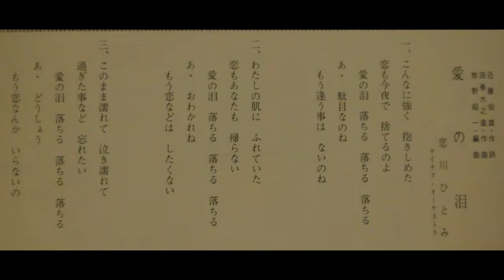恋川ひとみ 愛の泪。昭和の子供用おもちゃのレコードプレーヤーで聴く、大人の昭和歌謡９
恋川ひとみ　愛の泪
故障して押し入れにしまっていたおもちゃのレコードプレーヤーをどうにか自力で修理できたので、レコード演奏動画を作りました。回転にふらつきがあるので、改善するため、インシュレーターを使用しています。箱に「紙芝居用」と書かれている通り、音楽再生には向いていないようです。